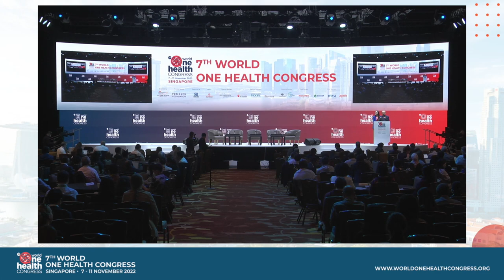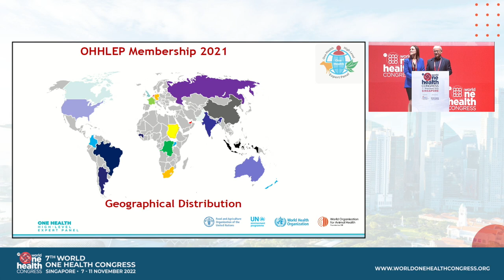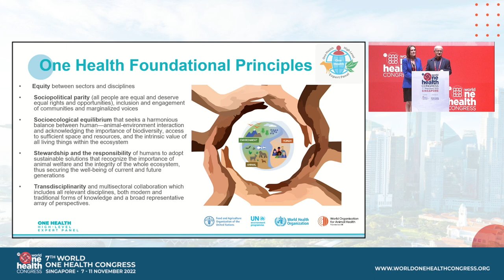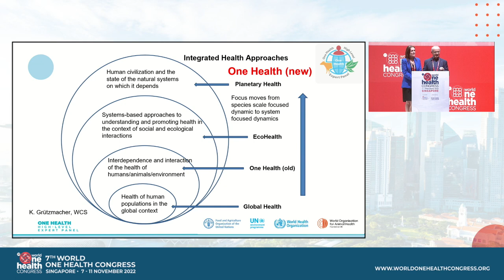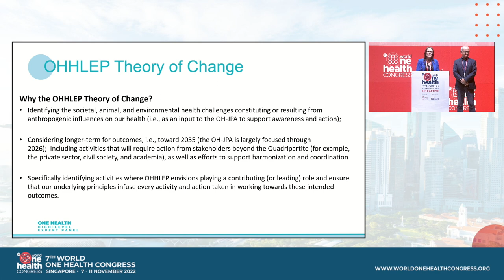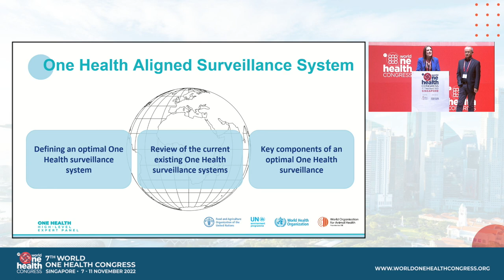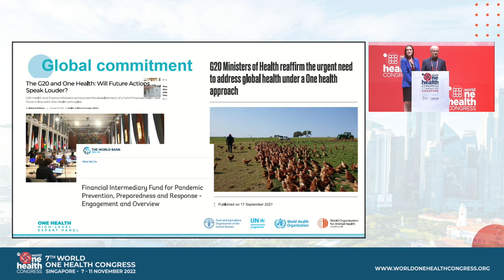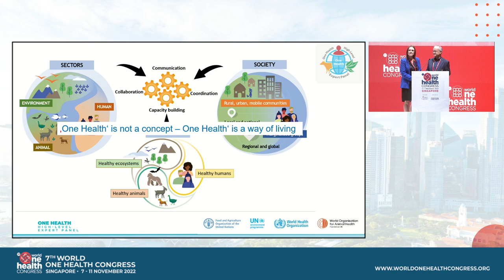WOHC 2022 | 8 Nov | Developing an International Focus on One Health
7th World One Health Congress
8th November 2022
Developing an International Focus on One Health
Session Chair: Prof John Mackenzie, Curtin University, Australia
Keynote Speakers:
Dr Thomas Mettenleiter, Federal Research Institute for Animal Health, Germany
Prof Wanda Markotter, University of Pretoria, South Africa

All views and opinions expressed by speakers at the 7th World One Health Congress are their own and do not necessarily reflect the opinions of the World One Health Congress Organisers or affiliates, including the SingHealth Duke-NUS Global Health Institute (SDGHI). The content is for informational and educational purposes only. SDGHI does not accept responsibility for the accuracy, applicability or completeness of the video content.